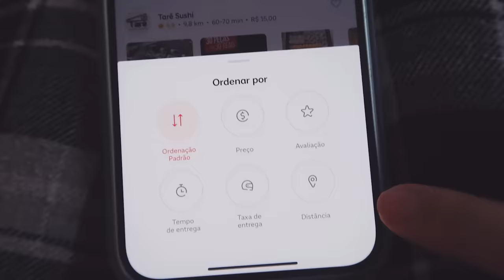COMPAREI O SUSHI DE PIOR E MELHOR AVALIAÇÃO DO APLICATIVO em 2022!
Pra retornar comparei o pior sushi (restaurante japonês) avaliado com o de melhor avaliação do aplicativo!